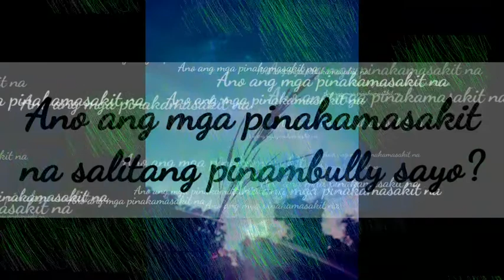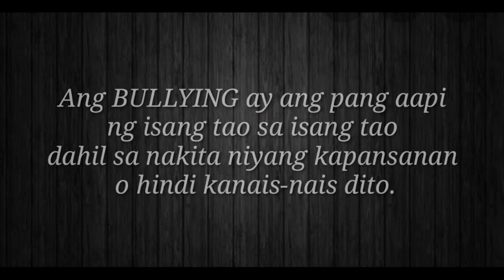ANTI-BULLYING FILM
ACTOR AND ACTRESSES
April Joy Quitazol
Kristel Shane Dialing
Cris Jericho Bolaton
Jethro Bonode
Shairine Jem Calizar
Shellah Boniol

Directed by: Via Jasmine Busto
Assistant: Jared Pulido

Students of: Burgos National High School, Burgos, Pangasinan